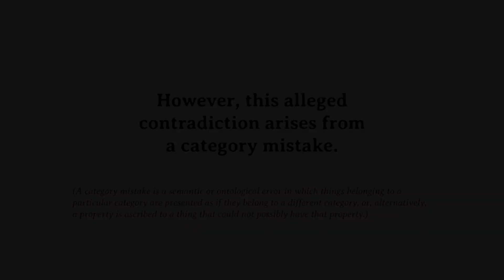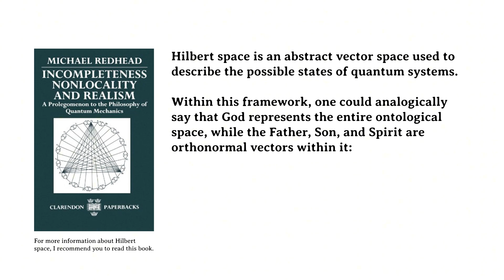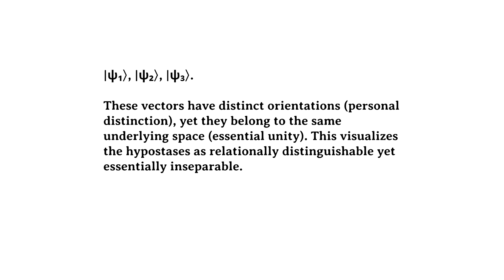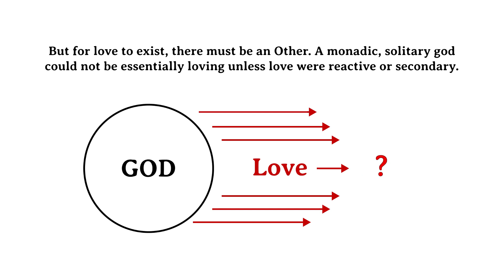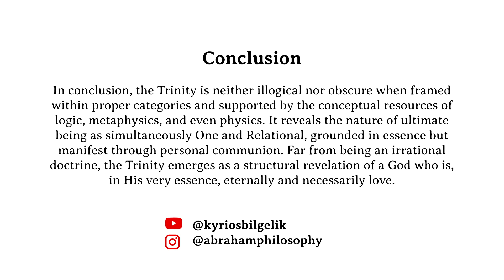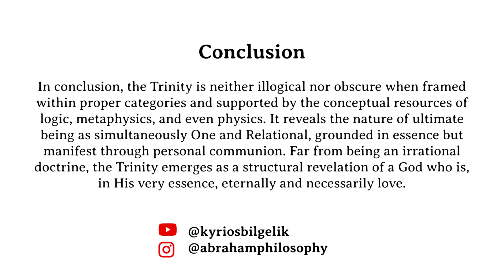Quantum Physics and the Trinity: 1 + 1 + 1 = 1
What if the Trinity is not a contradiction, but a reflection of a higher logic—one hinted at in the very structure of quantum reality? In this video, we go beyond clichés and surface-level metaphors to explore how quantum superposition, entanglement, and Hilbert space offer a coherent framework for understanding the Christian doctrine of the Trinity. Far from “1=3,” the Trinity reveals a unity that is not mathematical sameness, but ontological complexity—distinct persons sharing one divine essence. Whether you’re a philosopher, a theologian, a skeptic, or just intellectually curious, this video challenges conventional categories and invites you to rethink logic, personhood, and the nature of divine being itself.